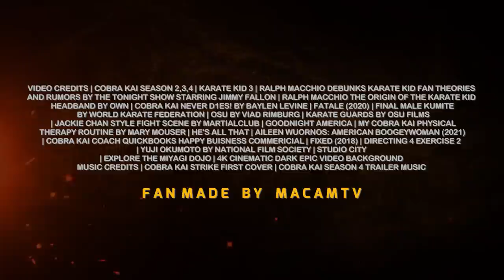Cobra Kai Season 6 Trailer 3 (2023) Sean Kanan, William Zabka, Ralph Macchio (Fan Made)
Miguel goes to Mexico and learns that his father is Mike Barnes, former rival of Daniel LaRusso. After learning the truth and about Cobra Kai back as number one dojo in the valley, he returns to team up with Kreese along with Miguel. Meanwhile Robby joins the new Miyagi-Fang lead by Chozen and Jonny Laurence to stop Cobra Kai once and for all.

Hey guys, for those that didn't catch the reminder in the title this video is 100% FAKE, or fan-made, concept trailer.

Editing Details:

Fresh from watching Cobra Kai season 4 got me hyped to make this trailer. After watching fan theories of what we may expect this is my ultimate concept for the season 5! We begin with Daniel recruiting Chozen for Miyagi do, except the name would be Miyagi-Fang with combination of Johnny's dojo, since they promised to stop teaching if they lose, but its okay if its a new dojo. (original idea I came up with) And of course the elephant in the room, Mike Barnes, as of the making of this remains to be the heavy rumor to join the team Cobra Kai. I thought the best way to fit him into the story if he was Miguel's father, so I used vocals from last episode of Cobra Kai Season 5 when he was talking about meeting him. Mike Barnes clips are from Studio City, and Miguel from Goodnight America which I connected.

"Instead of competing for trophy" line I showed Ralph with a trophy. Then Torie and Terry face to face (reference to her reaction when she find out what he did to the tournament) "Everyone knows you as Daniel LaRusso" clip from the actors interview from Jimmy Fallon was fun little addition that I made Miguel watch him in TV, while showing Mike reacting to it (remembering their past by showing clips from Karate Kid 3). The scene with Cobra Kai costume is a parody clip by Baylen Levine, which I used for the cool slow-motion scenes. For the action scenes MartialArtsClub provided that. For the title I wanted it to be accurate to the season 4 trailer style so I customized it with unique background effect. Then for past trailer scene I added Julie Pearce for fun, to compliment the idea of her joining the show to help mentor Torie (since they have the same anger management issues). The music I used from from Season 4 trailer itself to make it feel like the real thing. The thumbnail was a no brainer, I had to edit Mike Barnes with a Cobra Kai Gi. Along with Silver and Miguel to foreshadow him joining Cobra Kai, and adding the logo in each Gi.

VIDEO CREDITS | COBRA KAI SEASON 2,3,4 | KARATE KID 3 | RALPH MACCHIO DEBUNKS KARATE KID FAN THEORIES AND RUMORS BY THE TONIGHT SHOW STARRING JIMMY FALLON | RALPH MACCHIO THE ORIGIN OF THE KARATE KID HEADBAND BY OWN | COBRA KAI NEVER D1ES! BY BAYLEN LEVINE | FATALE (2020) | FINAL MALE KUMITE BY WORLD KARATE FEDERATION | OSU BY VIAD RIMBURG | KARATE GUARDS BY OSU FILMS | JACKIE CHAN STYLE FIGHT SCENE BY MARTIALCLUB | GOODNIGHT AMERICA | MY COBRA KAI PHYSICAL THERAPY ROUTINE BY MARY MOUSER | HE'S ALL THAT | AILEEN WUORNOS: AMERICAN BOOGEYWOMAN (2021) | COBRA KAI COACH QUICKBOOKS HAPPY BUISNESS COMMERICIAL | FIXED (2018) | DIRECTING 4 EXERCISE 2 | YUJI OKUMOTO BY NATIONAL FILM SOCIETY | STUDIO CITY | EXPLORE THE MIYAGI DOJO | 4K CINEMATIC DARK EPIC VIDEO BACKGROUND
MUSIC CREDITS | COBRA KAI STRIKE FIRST COVER | COBRA KAI SEASON 4 TRAILER MUSIC